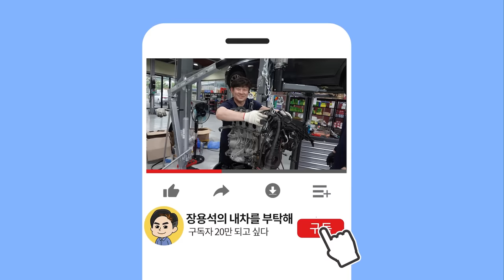벤츠CLS오너가 되는 "험난한 여정" 세번째 이야기[Ep.3 Benz CLS 350D 4Matic] 수입차수리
이번 묻따는 가슴이 아픕니다 ㅠㅠ

1번 하남점 (카닥터모터스) 경기 하남시 샘재로 107-1
2번 남양주점    경기 남양주시 오남읍 양지로 77 가동 101호
3번 광주점   광주 북구 연양로95번길 9 1층
4번 부산점   부산광역시 기장군 정관읍 예림1로 6
5번 동탄신도시점   경기도 화성시 효행로 1156번길 9 (병점동)
6번 김해공항점  부산광역시 강서구 상덕로 93